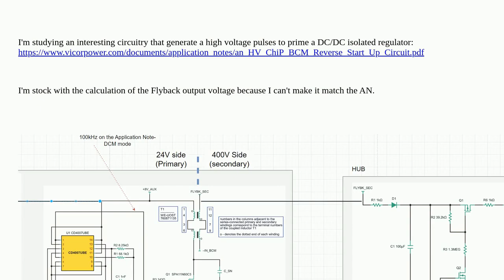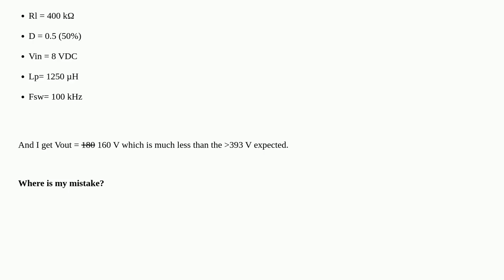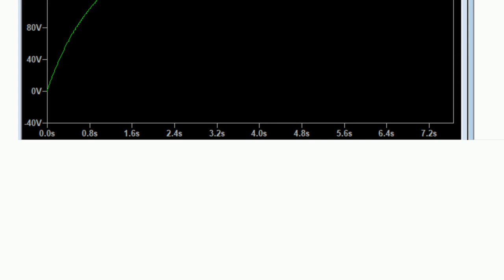Electronics: Flyback DCM Calculation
Flyback DCM Calculation

A special thanks goes out to the community

  calculation flyback dc-dc-converter